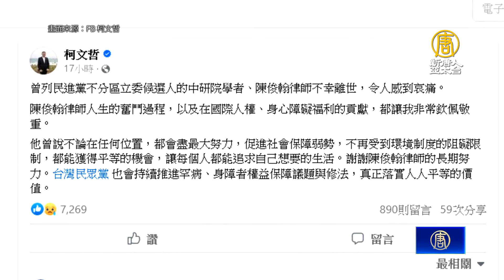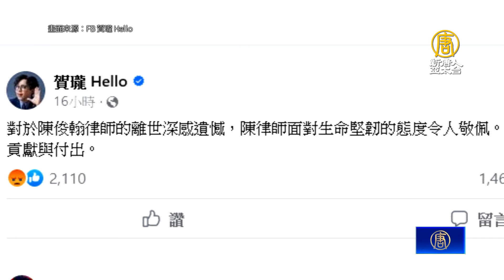罕病人權律師陳俊翰離世 各界紛紛表示不捨